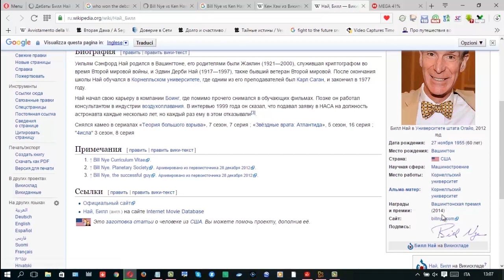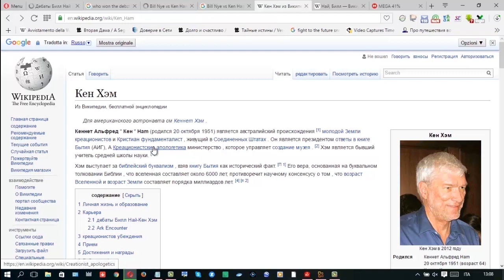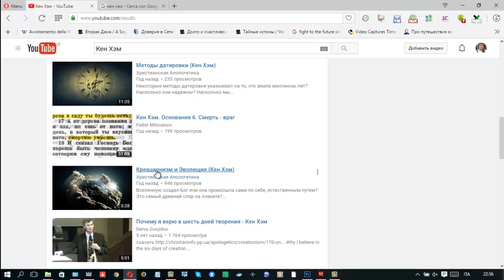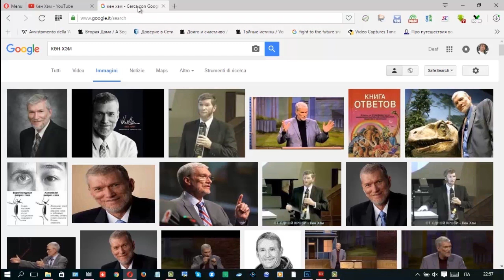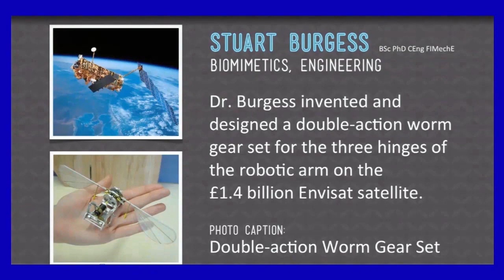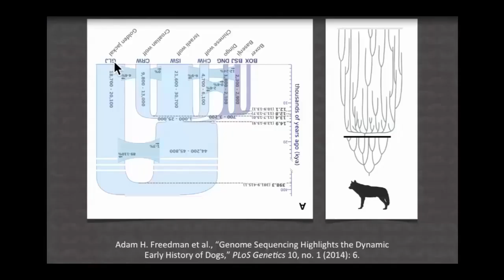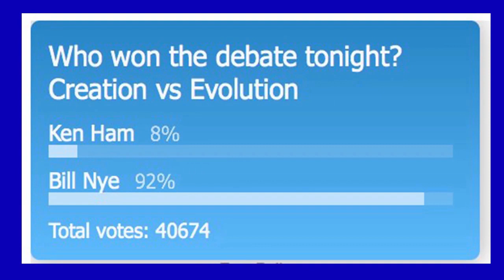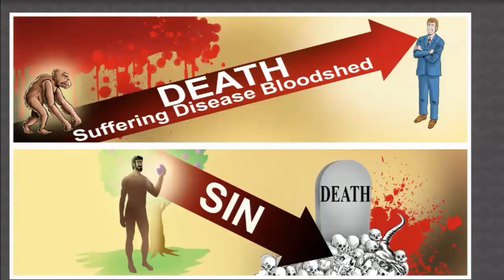Дебаты об эволюции 92% и 8% креационизме.